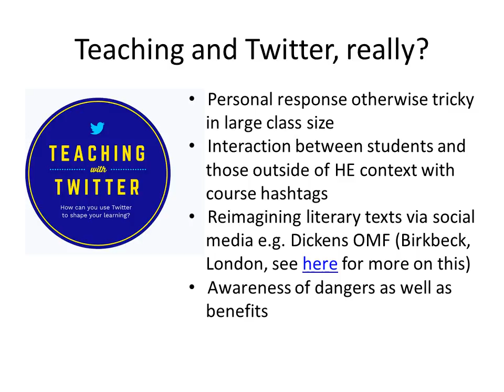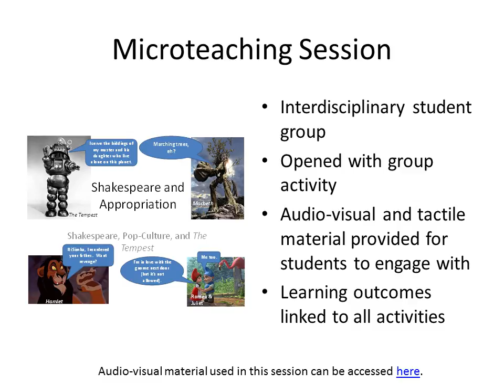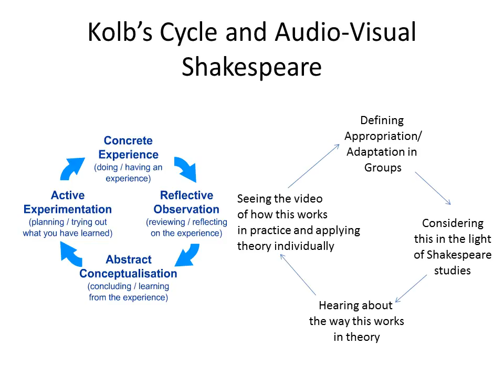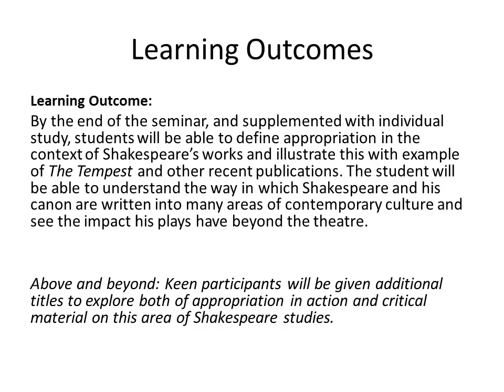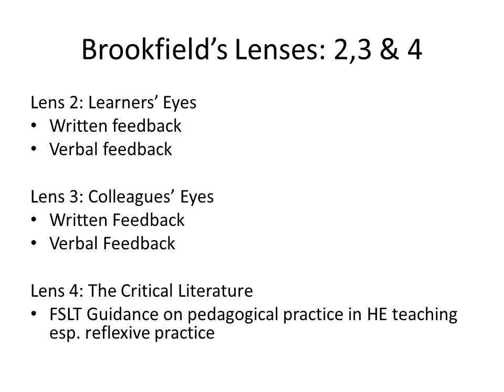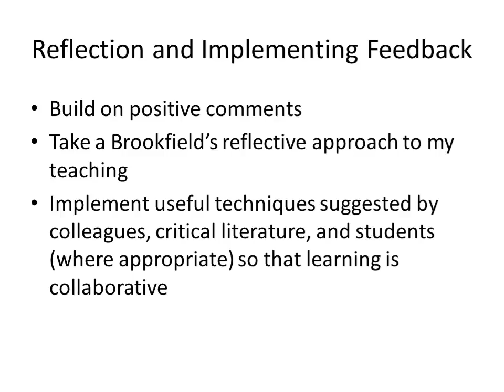Sarah Waters Reflections on HE Teaching - Final FSLT Submission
FSLT Assessment with minor changes made following formative feedback in the virtual conference.